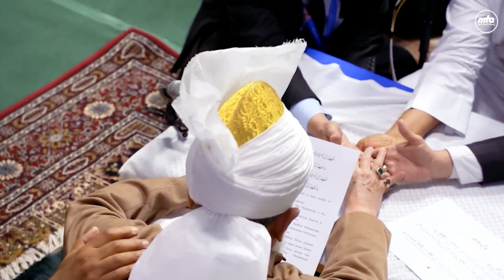Khilafat Day Nazm - Imam Ke Liye Dua || Muslims For Peace || امام کے لئے دعا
Urdu Poem :- Imam Ke Liye Dua
Poetry :-  Saqib Zervi Sahib
Voice :- Musawar Ahmad Sahib
Nazm for Khilafat Day

نظم :- امام کے لئے دعا
کلام:-  مکرم ثاقب زیروی صاحب
آواز :- مکرم مصور احمد صاحب